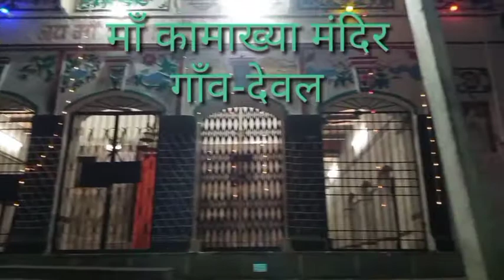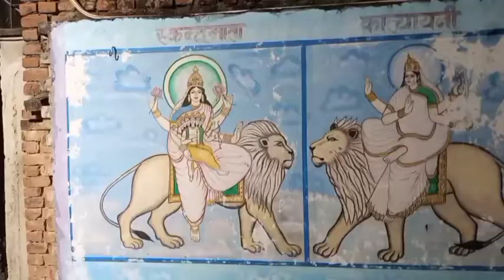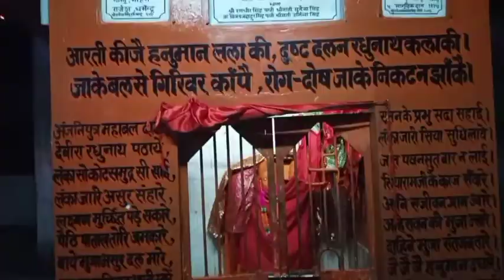rskdewal माँ कामाख्या मंदिर गाँव देवल गाजीपुर उत्तर प्रदेश baba kinaram ki dharti village dewal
jai bajrangbali
jai hanuman ji
sanket mochan
maruti
ma kamakhya mandir
rskdewal ghazipur uttar pardesh
village dewal ghazipur
jai mata di
om
Sree sree108 baba kinaram
bhakti git
bhakti song
kamakhya mandir
temple
bhojpuri song
hindi song
hp dehati comedy video
hpdehati
sabkarbhojpuri
sabkarbhojpuri video
ghazipur uttar pardesh
har har mahadev Sivsankar
ma ma ma
mahadev
jai jai
visru dev
bhajan
bhakti me sakti
jai Sree ram